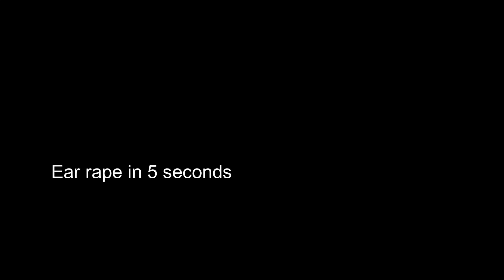Subwoofer Lullaby- 1 Hour Version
im not good enough at music to make this
plz no copyright plz